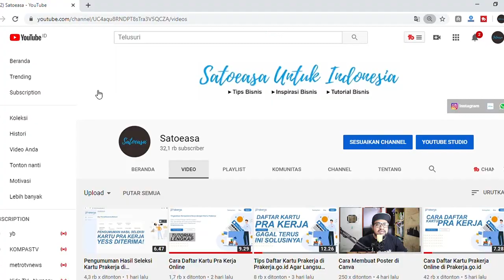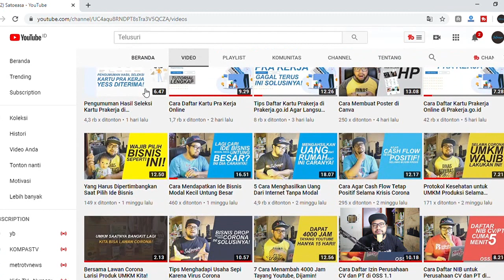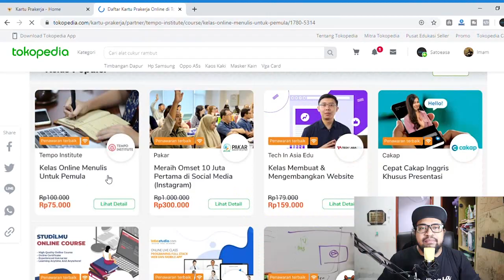7 Tips Memilih Pelatihan Kartu Prakerja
Banyak sekali yang masih kesulitan memilih pelatihan di program kartu prakerja, tak jarang pada ahirnya beberapa peserta kartu prakerja kesulitan mengakses pelatihannya. Nah agar teman-teman tidak salah dalam memilih pelatihan dalam program kartu prak kerja, video 7 Tips Memilih Pelatihan Kartu Prakerja ini akan memberikan gambaran kepada teman-teman harusnya dalam memilih pelatihan di program kartu prakerja.

Semoga video ini bermanfaat bagi teman-teman yang sekarang menjadi penerima kartu prakerja.